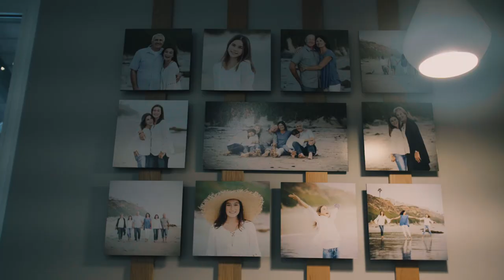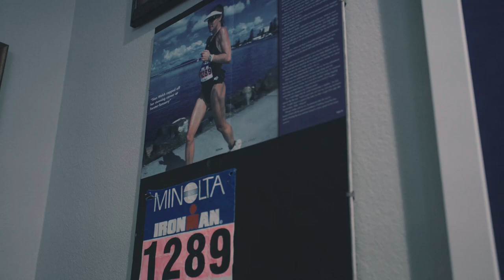20 Years After The Crawl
In 1997, Sian Welch, now 50, crawled across the finish line of the Ironman World Championship on Kona, Hawaii. In third place very late in the long race, Welch faded dramatically and suddenly found herself crawling for fourth against another failing athlete, Wendy Ingraham. The footage of the indomitable pair’s struggle to the finish line has simply become known as “The Crawl.”

Welch says her life at the time was focused on winning the competition that consists of a 2.4-mile swim, 112-mile bike ride and 26.2-mile footrace.

But when Welch’s husband and training partner was diagnosed with a heart condition, Sian's training came to a halt. Greg Welch was a world-renowned triathlete who won the ITU Triathlon World Championships in 1990 and the Ironman World Championship in 1994. In 1999, he was told he would never race again, and he had nine subsequent open-heart surgeries to treat ventricular tachycardia.

“I hardly trained,” Sian says. “I couldn’t even get on my bike because (Greg) wasn’t with me.”

When Sian found CrossFit in 2015, her competitive spark returned. Along with it came a desire to go back to Kona and compete in the Ironman. Her training with CrossFit 760 has helped her feel stronger and better than ever, she said—strong enough to take on the 140.6-mile journey again.

“Ironman is about strength; it’s not about speed,” she says. “CrossFit is the key component.”

This time, Sian isn’t focused on winning. Instead, she hopes to raise US$1 million for the Freedom to Live Foundation, which helps people with catastrophic injuries carry on normal lives.

The 2017 Ironman World Championship is set for Oct. 14, 2017.